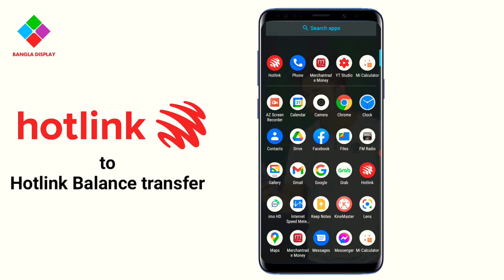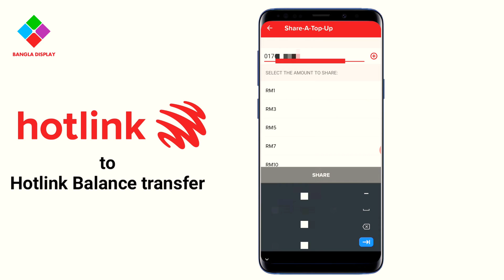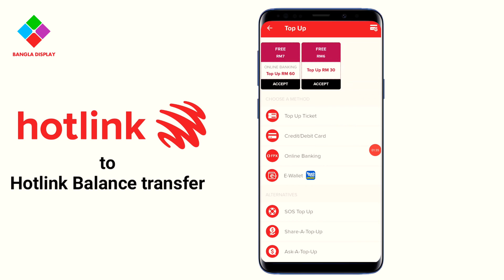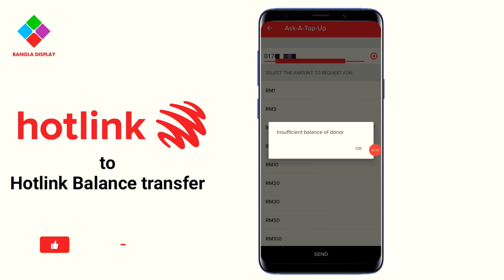How to Hotlink to Hotlink balance transfer | Share a top up | হটলিংক টু হটলিংক ব্যালেন্স ট্রান্সফার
বন্ধুরা সবাইকে জানাই বাংলা ডিসপ্লে ইউটিউব চ্যানেল এর পক্ষ থেকে শুভেচ্ছা।
বন্ধরা এই ভিডিওতে আমি দেখিয়েছি কিভাবে Hotlink সিম থেকে Hotlink সিমে ব্যালেন্স ট্রান্সফার করবেন।
তাছাড়া প্রয়োজনে আত্মীয়-স্বজনের মোবাইলের ব্যালেন্স থেকে  কিভাবে আপনার মোবাইলে ব্যালেন্স লোন নিবেন।
আশা করি এই ভিডিওতে আপনারা সকল বিষয় বুঝতে পারবেন।

নিচে Hotlink,Digi,U mobile নিয়ে সকল ভিডিও লিংক দেওয়া হয়েছে। আপনার প্রয়োজন মতো ভিডিও গুলো দেখে নিতে পারেন।

যেকোনো সময় এড হতে পারেন আমার সাথে।

হটলিংক আনলিমিটেড ইন্টারনেট
hotlink unlimited data
hotlink internet